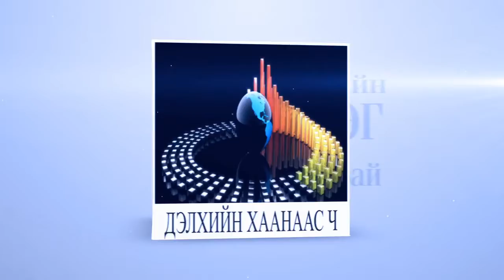2021 05 26 Naiz Altanchimegtee HBD Altmaagaas